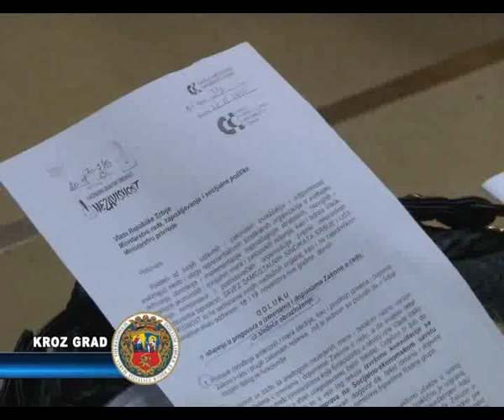Novi Zakon o radu štetan po radnike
Sastanak sindikalaca u Subotici organizovan je u okviru kampanje upoznavanja sindikalnih predstavnika o toku rasprave o novom nacrtu Zakona o radu. Predstavnici sindikata izjavili su da su povukli svoje pregovarače iz razgovora sa predstavnicima Vlade zbog toga što je novi predlog Zakona katastrofalan, da devalvira prava radnika i ima za cilj da stavi poslodavce u još bolji položaj od onog koji trenutno uživaju.

Za neoliberalni koncept, koji se novim Zakonom o radu nudi, Srbija nije spremna a izjave zvaničnika Vlade da je ovaj Zakon jedina prepreka ka boljitku Srbije nisu istina, tvrde sindikalci. Pošto se menja 220 od 287 članova ne radi se o izmenama već o potpuno novom zakonu čiji tekst je izašao tek 20. oktobra a pregovori su počeli pre samo dve nedelje. Uprkos tome Vlada želi da ovaj Zakon bude usvojen do kraja godine i pored kritika da su predstavnici sindikata marginalizovani i onemogućeni da ravnopravno učestvuju u socijalnom dijalogu. Pri tome se ne radi samo o Zakonu o radu već i o Zakonu o privatizaciji, Zakonu o štrajku i čitavom setu zakona koji treba da budu usvojeni za par meseci bez ikakvog socijalnog dijaloga i javne rasprave.

Goran Milić, preds. SSS Vojvodine

„Liberalni koncept ne vidi čoveka uopšte. Osnovnih primedbi SSSS ima 220, koliko ima izmena Zakona. To je potpuno nov Zakon. Mi smo etiketirali stavke koje se odnose na zarade, radno vreme, agencije. Tu smo pokrenuli priču o tome šta narod čeka ako takav Zakon prođe. Sve i jedna izmena ide na štetu zaposlenog."

Pošto se glas sindikata ne sluša a uvažavaju se samo sugestije MMF-a i američke Privredne komore sindikalci će napraviti svoj predlog Zakona ali očekuju da će se sve završiti masovnim protestima i blokadama puteva. Smatraju da građani moraju reagovati i štititi svoju i naredne generacije od loših zakonskih rešenja. Ideja jeste da ne dopustimo da pored toga što smo najjeftinija radna snaga u Evropi budemo i ona sa najmanje prava.

Radnik je i danas izložen samovolji poslodavca a to stanje će kroz novi Zakon biti i legalizovano. Rezultati u okolnim zemljama poput Hrvatske i Mađarske ukazuju na to da nikakvog boljitka neće biti na planu zapošljavanja već će radnici biti još žešće izrabljivani. Sva prava zaposlenih biće smanjena a očekuje se i do 10% smanjenja zarada. Poslodavac će moći upravljati životom radnika koristeći ga po svojoj volji a otkaz mu može dati ako ga radnik samo mrko pogleda bez da za to odgovara.

Naš slučaj je verovatno jedinstven u svetu jer svuda nacrt Zakona donosi Ministarstvo rada samo kod nas učestvuje nekoliko ministarstva sa različitim predlozima a predlog daju i poslodavci. Dakle, svaki glas, osim glasa radnika, imao je svoju težinu u okviru radne grupe.

Zoran Mihajlović, potpreds. SSS Srbije

„Svaki put kada smo razgovarali imali smo neka nova uslovljavanja. Sa druge strane, kao socijalni partner se nismo osećali nego smo bili prisiljavani jednom vrstom sile i presije da prihvatamo neke stvari koje za nas nisu bile prihvatljive. Ono što je dolazilo od Ministarstva privrede je jedan potpuno neoliberalan koncept gde sve ono protiv čega smo se borili svih ovih godina, to je crno tržište, siva zona i sve ono što su poslodavci kršili, jednostavno treba da se amnestira kroz novi nacrt Zakona i da se to legalizuje."

Posebno su se osvrnuli na agencije za posredovanje prilikom zapošljavanja koje treba da u mnogim segmentima zamene NSZ a preko kojih sindikalci smatraju da radnici ne mogu da ostvare svoja prava smatrajući ih polu-ilegalnim institucijama koje su na mala vrata ušle u državu. Problem je i kod inspekcije rada koja mora hitno sprovoditi odredbe Zakona a predloženo je i da se po usvajanju Zakona formira organ koji će pratiti njegovo sprovođenje u praksi i koji će brzo moći predložiti izmene odredbi koje se ne pokažu kao dobre.